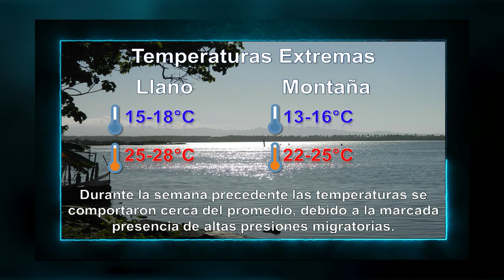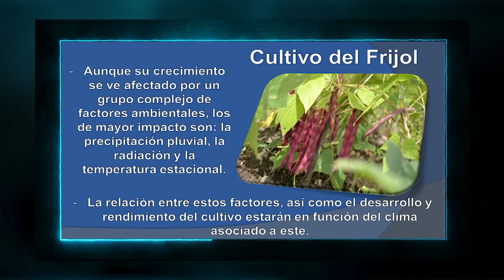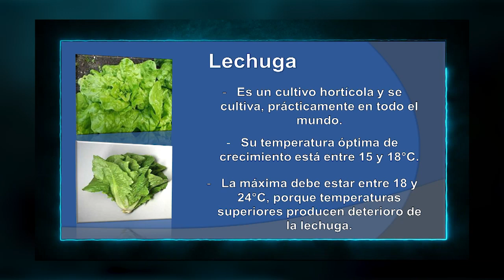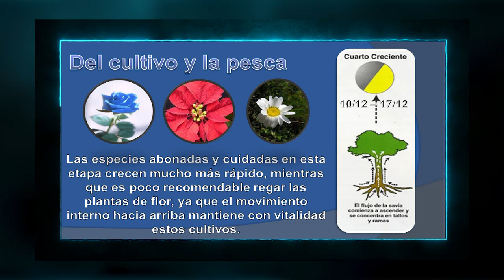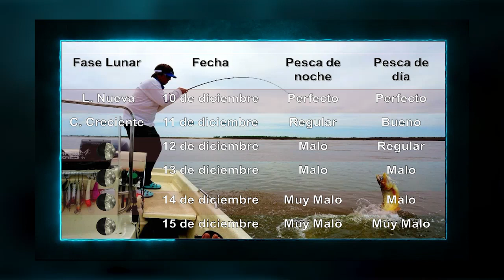Un momento para la meteorología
Si usted quiere conocer cómo se comportarán las variables meteorológicas para la semana, llegue hasta el final del programa, el amigo Alvaro Pérez Senra tiene esa información.